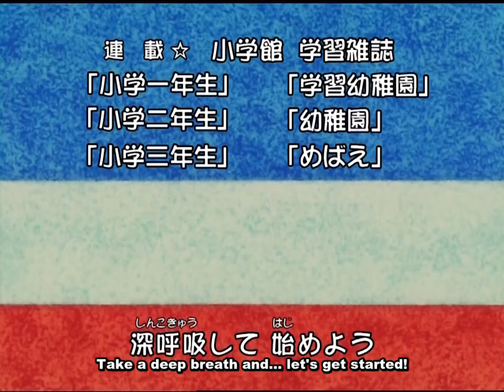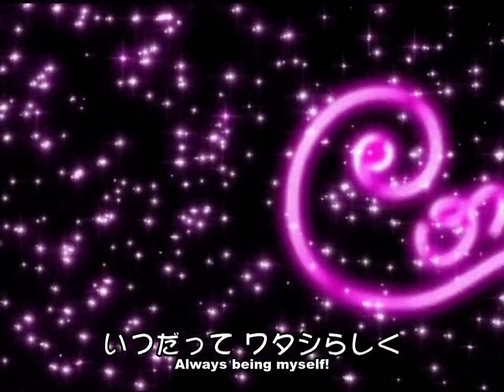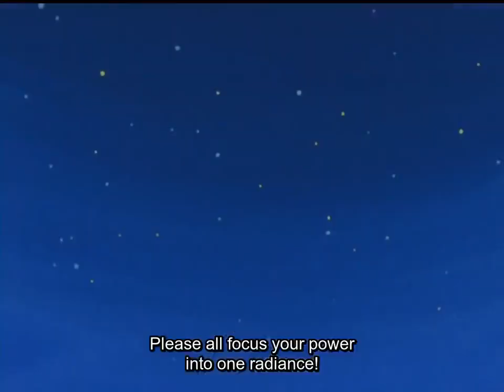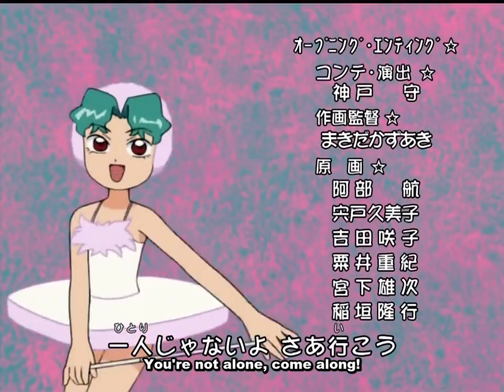Cosmic Baton Girl Comet-san☆ EP. 39 English Sub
Episode 39: I want to be a Santa person!